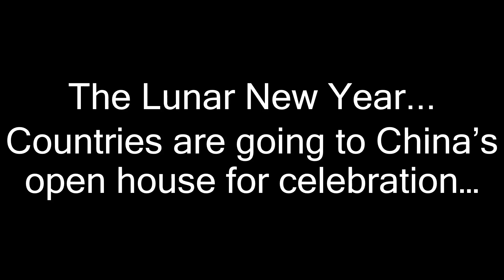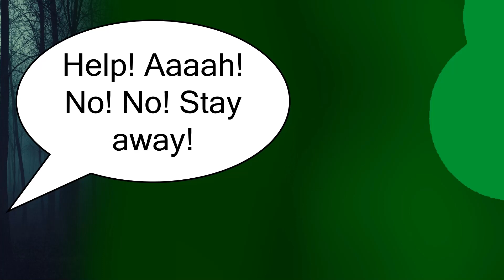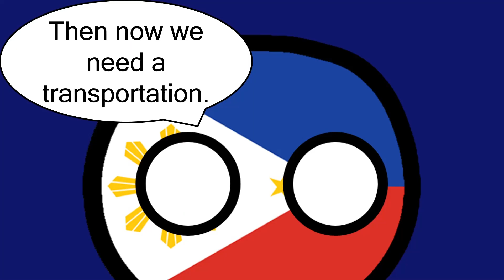The Lunar New Year Party | Countryballs Animation (Lunar New Year Special)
[Title]

[Story]
『English 🇬🇧🇺🇸』
This video is not meant to be political and religious. This is just for entertainment. The creator of this video is a Muslim, meaning can't celebrate this festival so often, but I wish you all, Happy Lunar New Year or Happy Chinese New Year, Gong Xi Fa Cai! Let's get some ang pao! 🧧 🐅

China and Taiwan are the Chinese countries that host a party. They invited some nations like Vietnam, Two Koreas, Malaysia, Indonesia, Singapore and more in which country that has many Chinese community, or in Chinese influence (Sinosphere), USA should be too but literally busy with westerners.

『Chinese 🇨🇳🇭🇰』
该视频不具有政治和宗教色彩。这只是为了娱乐。这个视频的创作者是穆斯林，意思是不能经常庆祝这个节日，但我祝大家，农历新年快乐或农历新年快乐，恭喜发财！来点红包吧！

中国和台湾是举办派对的中国国家。他们邀请了一些国家，如越南、两个韩国、马来西亚、印度尼西亚、新加坡等等，在这个有很多华人社区的国家，或者在中国有影响力的国家（Sinosphere），美国也应该忙于与西方人交往。

『Vietnamese 🇻🇳』
Video này không nhằm mục đích chính trị và tôn giáo. Đây chỉ là để giải trí. Tác giả của video này là một người theo đạo Hồi, có nghĩa là không thể tổ chức lễ hội này thường xuyên, nhưng tôi chúc tất cả các bạn, Tết Nguyên đán vui vẻ! Đây một số ang pao!

Trung Quốc và Đài Loan là những quốc gia Trung Quốc tổ chức tiệc. Họ đã mời một số quốc gia như Việt Nam, hai miền Triều Tiên, Malaysia, Indonesia, Singapore và nhiều quốc gia khác, những quốc gia có nhiều cộng đồng người Hoa, hoặc nằm trong ảnh hưởng của Trung Quốc (Sinosphere), Hoa Kỳ cũng nên nhưng thực sự bận rộn với người phương Tây.

[Character involved]
- Present: China, Taiwan, Singapore, Malaysia, Indonesia, Brunei, Vietnam, South Korea, North Korea, Philippines, Thailand, Hong Kong, Macau, Japan, Turkey, Belgium, Algeria, Estonia, and Libya.
- Historical: Mongol Empire, Qing Empire, Japanese Empire and Republic of China (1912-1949)

[Music used]
- Lemon Demon - Brodyquest
- Jeremy Korpas | Twin Engines
- When That Day Comes (Chinese Marching Music)